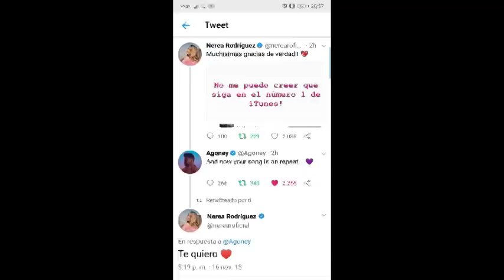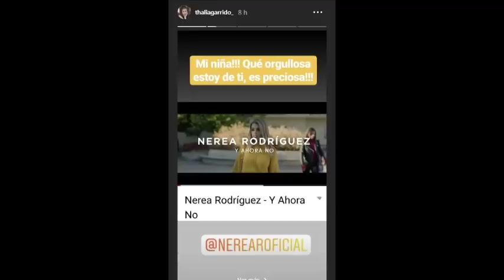El single de Nerea es apoyado por los triunfitos incluyendo Agoney, Raoul, Miriam y Mireya 16-11-18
Nerea recibe el apoyo de sus compañeros de OT en el lanzamiento de su single "Y Ahora No" incluyendo Agoney, Raoul, Miriam, Mireya, aitana, cepeda, ana guerra, roi, thalia, juan antonio, alfred, entre otros

16 de noviembre de 2018

Operación Triunfo España octubre 2017- febrero 2018. (en twitter e instagram  Agoney Hernández Morales @Agoney  Ana Guerra @AnaG_ot2017 Aitana Ocaña @Aitana_ot2017 Alfred García @Alfred_ot2017 Amaia Romero @Amaia_ot2017 Luis Cepeda @Cepeda_ot2017 Nerea Rodríguez @nerearoficial Raoul Vázquez García @raoulvazquez Ricky Merino @rickymerino Roi Méndez @Roi_ot2017  Marina Rodríguez @Marina_ot2017 Miriam Rodríguez @miriamrmusic_ Mireya Bravo @Mireya_ot2017 Mimi Doblas @lolaindigomusic  Juan Antonio Cortés @JAntonio_ot2017  Thalia Garrido @thalia_ot2017) participantes de operación Triunfo 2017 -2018 (@OT_Oficial).